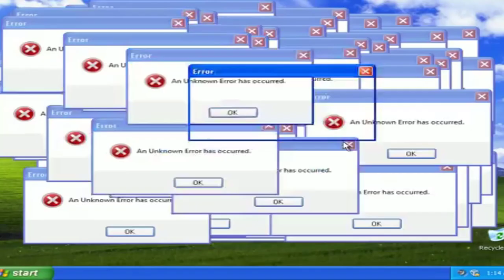EMILIO DO PANICO E SAMY DANA EXPLICAM A PREOCUPANTE SITUAÇÃO DO BRASIL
Com bom Humor Emílio do panico e samy dana explicam a situação atual da economia brasileira